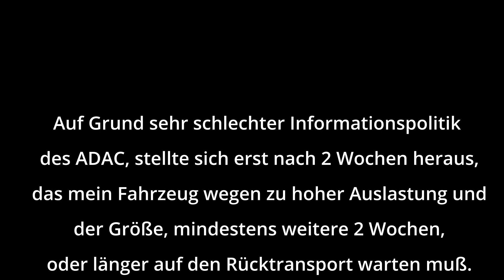Der ADAC hat bei mir versagt!!!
In diesem Video erzähle und zeige ich Euch, wie der ADAC mich im Stich gelassen hat. Viel Spaß dabei.